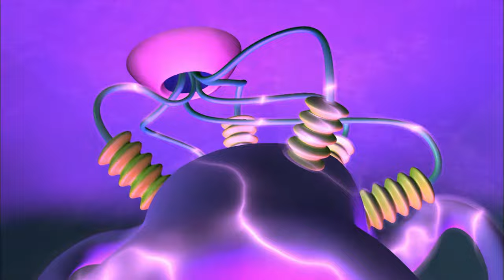The Container Drainer | Numberjacks | Full Episode | Season 1, Episode 20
Everything is empty thanks to the Puzzler - 3 helps 5 to fill things up again.